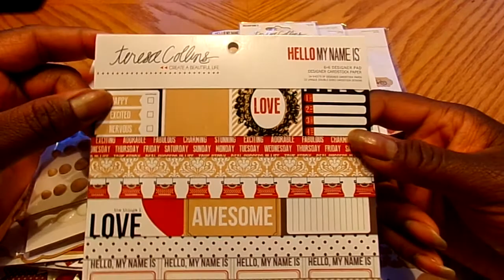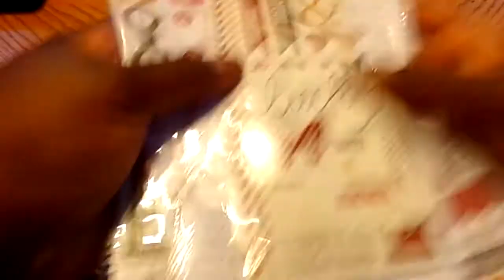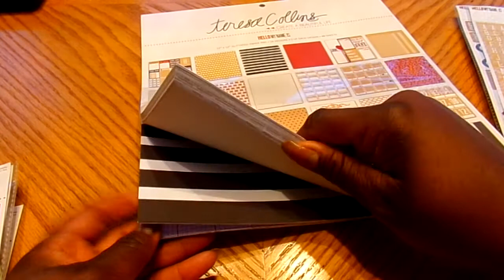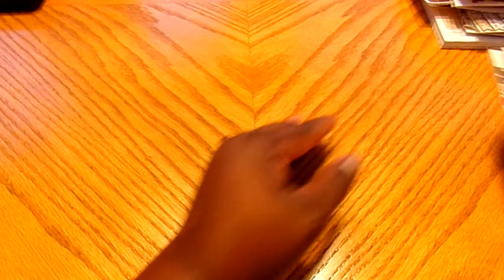Joann Haul and Additional Gifts from Meet Up from Minneapolis Trip